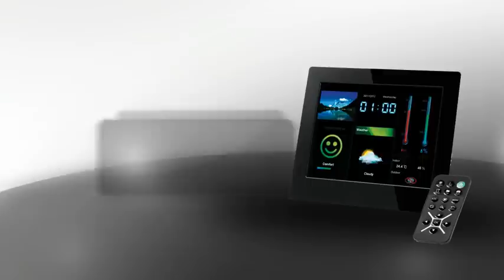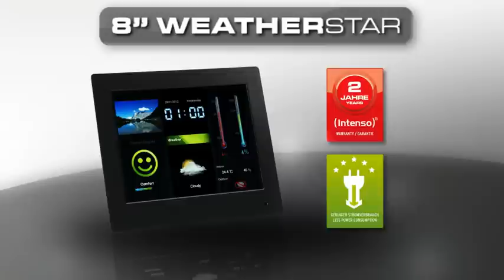Intenso 8" WeatherStar - digital photo frame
Digital photo frame and weatherstation in one.